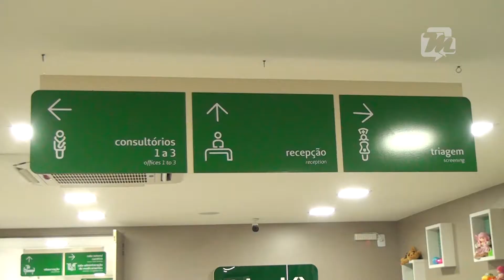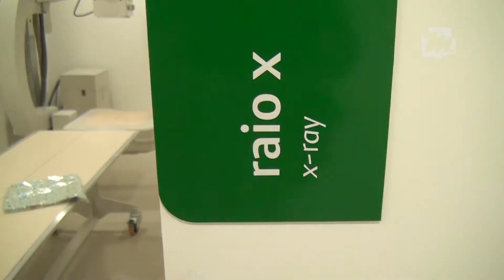N.A.S. (NÚCLEO DE ATENÇÃO À SAÚDE)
Dr. Nilo Jobson pediatra fala sobre o NAS (Núcleo de Atenção à Saúde) da Unimed Cariri. Que foi inaugurado recentemente e seus serviços e tratamentos realizados.